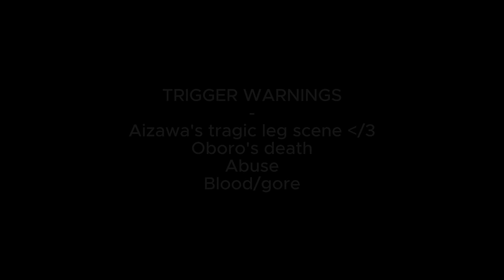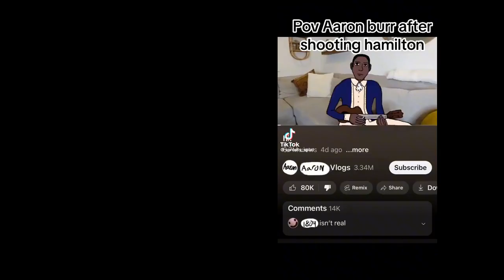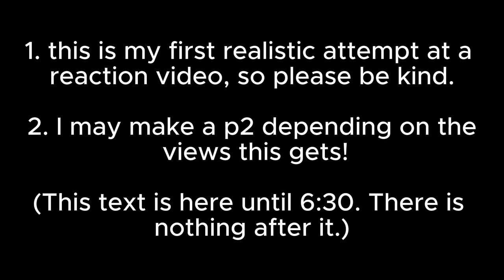Past pro-heroes react to the future | rooftop squad | ANGST | Tw at beginning | p1/?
holy shit i actually finished it ‼️‼️‼️‼️